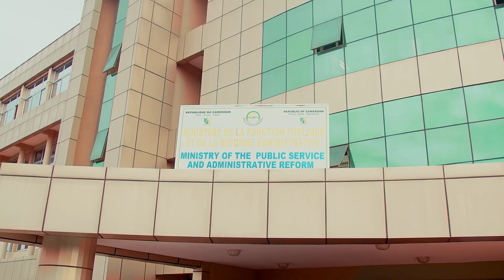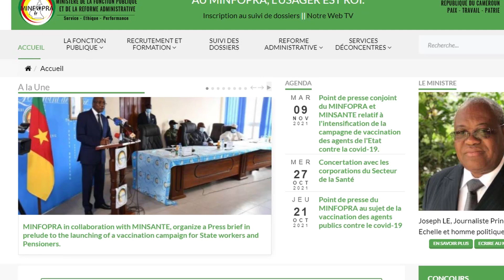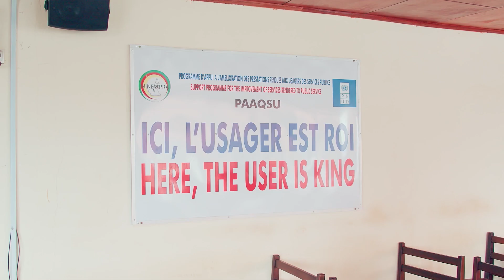LA VIE DES FONCTIONNAIRES CAMEROUNAIS A CHANGÉ : LA RÉVOLUTION DU MINFOPRA (Steve Fah)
distribution YOUTUBE
WILLIAM SEUGNOU